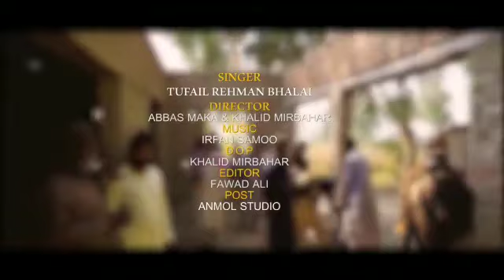Na Kam Nibhrio Na Gham Nibhrio- tufail bhallai/ abbas maka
Song: Na kam nibhrio na gham
Singer: Tufail Bhali
Poet: Ustad Bukhari
Post: Abbas Maka